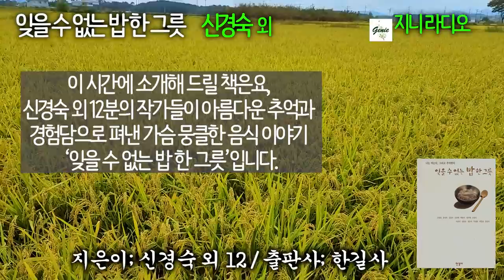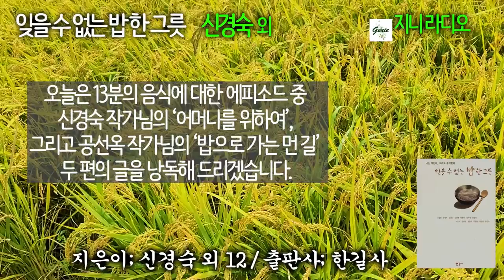추억의 가슴 뭉클한 '잊을 수 없는 밥 한 그릇'/ 신경숙, 공선옥 외/ [책읽어주는여자] [오디오북] [지니라디오]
*책이름; 잊을 수 없는 밥 한 그릇
*지은이; 신경숙 외 12인의 작가
*출판사; 한길사

  이 시간에 소개해 드릴 책은요, 신경숙 외 12분의 작가들이 아름다운 추억과 경험담으로 펴낸 가슴 뭉클한 음식 이야기 ‘잊을 수 없는 밥 한 그릇’입니다.
  '사람들은 말합니다. 먹고 살자는데 무슨 일을 못하느냐고, 그리고 또 사람들은 그럽니다. 이 세상 모든 것이 다 먹고 살자고 하는 짓이라고. 목구멍이 포도청이라는 말도 있습니다. 목구멍에 넘길 것이 없어지면 세상에서 가장 무서워지는 것이 바로 그 목구멍이라는 말이겠지요.봄은 사실 여름보다 낮이 길지 않은데도 사람들은 흔히 기나긴 봄날이라고 했습니다. 사계절 중 가장 먹을 것 없는 계절이 봄날이었기 때문일 것입니다.' ...책의 서문 중에서
  오늘은 13분의 음식에 대한 에피소드 중 신경숙 작가님의 ‘어머니를 위하여, 그리고 공선옥 작가님의 ’밥으로 가는 먼 길‘ 두 편의 글을 낭독해 드리겠습니다. 그럼 오늘도 책과 함께 행복한 시간 되십시오.